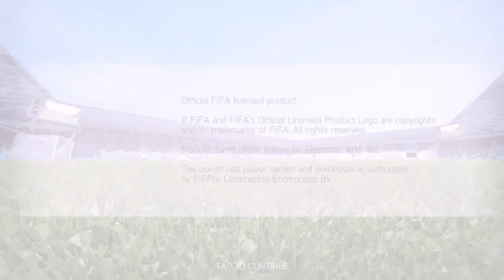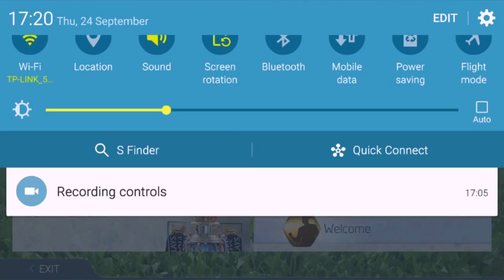Fifa 16 UT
Fifa 16 unlimited team app is now available  at Google play and it has online seasons and enchantments  on game graphics  best soccer game recommended  (fifa16ut)(free)/But it's very leggy on the online seasons even thought the ping is good.